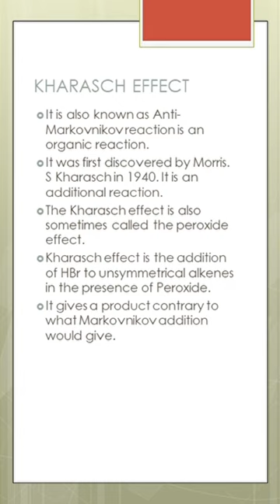WHAT IS KHARASCH METHOD & HOW IT ENSURE ANTIMARKONIKOV PRODUCT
ASSALAM-O-ALIKUM VIEWERS
In this shortvideo video we have discussed WHAT IS KHARASCH METHOD & HOW IT ENSURE ANTIMARKONIKOV PRODUCT